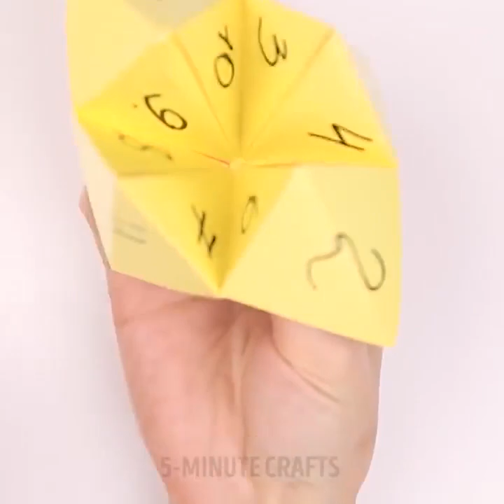15 PROYECTOS DE ORIGAMI SIMPLES Y ORIGINALES PARA NIÑOS Y ADULTOS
IDEAS DE ORIGAMI PARA TODOS
El origami es un arte antiguo. Hacer figuras de papel te ayuda a relajarte, concentrarte y desarrollar habilidades motoras finas. ¡No solo es útil sino que también trae mucha diversión! Algunas manualidades de origami pueden ser útiles en la casa, por ejemplo, las cajas se pueden usar para guardar cosas pequeñas o envolver regalos. ¡Mira y disfruta!
Si el origami es nuevo para ti, es mejor comenzar con algo simple y lindo. Es fácil hacer un sobre pequeño y dulce para una nota de amor o un secreto. Mira nuestro tutorial y pruébalo.
Si aprendes origami, puedes hacer una gran cantidad cajas de todas las formas y tamaños. Puedes usarlas en la casa, poner cosas pequeñas en ellas, se ven tan bien que pueden decorar cualquier espacio. Esas cajas son perfectas cuando se trata de hacer regalos. Una caja que has hecho tu mismo le agrega un toque especial a cualquier regalo y lo hace más valioso.
Puedes hacer muchas cosas útiles si aprendes el arte del origami. Por ejemplo, puedes hacer copas de plástico para colocar un poco de comida: papas fritas o nueces. Puedes servir refrigerios en estas tazas; parece realmente inusual.
Usa figuras de papel para decorar tu habitación. Puedes hacer grandes estrellas 3D (o copos de nieve) muy fácilmente, solo necesitarás un poco de paciencia. Y el tutorial te está esperando en el video.
¡También puedes hacer sombrillas coloridas, postales increíbles, juguetes emocionantes! Las posibilidades con papel normal son infinitas. Por cierto, mira este video hasta el final para aprender a hacer abanicos de papel DIY. Son muy útiles para el calor del verano.